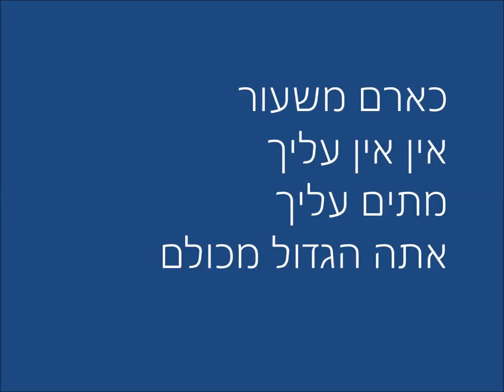שיר מס 9 - כארם משעור - בני הרצליה אוהדים